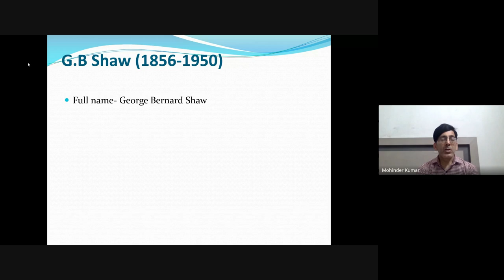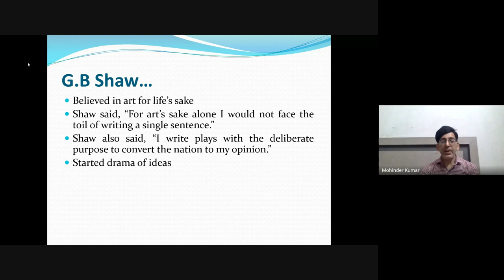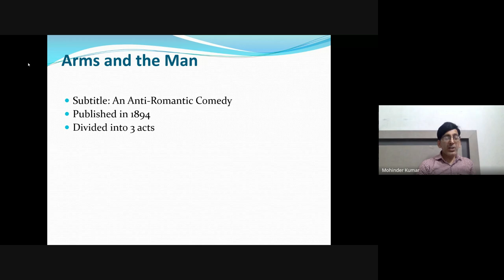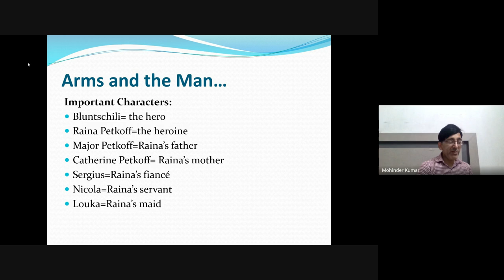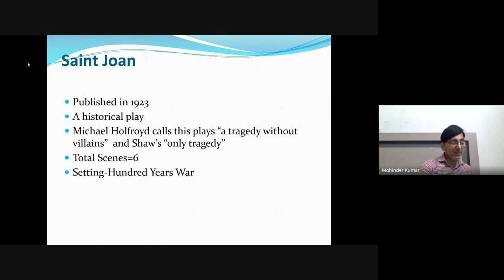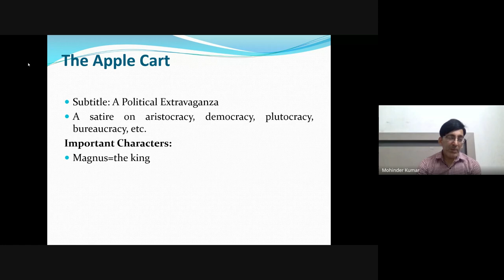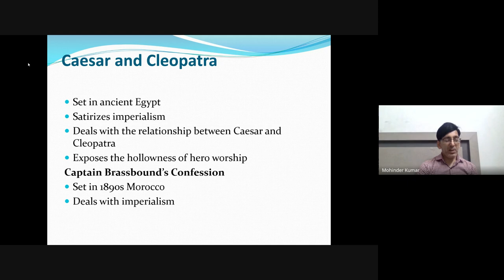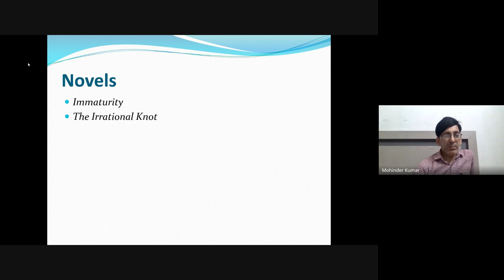G. B. Shaw I Works of G.B. Shaw I PGT/TGT English I UGC-NET English I Oxbridge English I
Hello friends

I, Dr. Mohinder Kumar, welcome to your Youtube channel Oxbridge English

About the Video:
In this video, I have discussed G.B. Shaw and his various works in great detail for divergent English competitive exams. After watching this video, you will never face any problem in attempting any question related to G.B. Shaw and his various works.